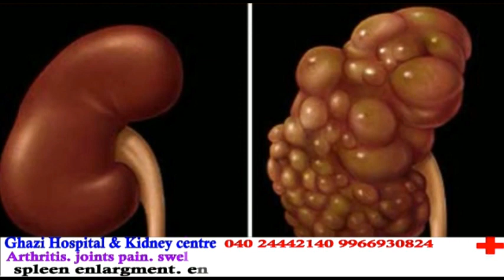Balapur Ganesh Laddu Of Rupees 16.6 Lakhs | Owned By Srinivas Gupta